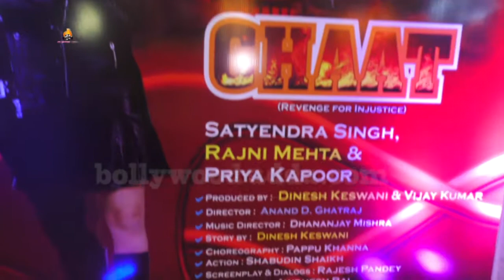Ghaat Bhohpuri Film Muhurat Satinder Singh ,Priya kapoor ,Anand D, Ghatraj ,Vijay Kumar